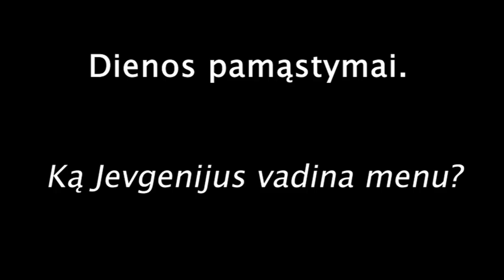Diena su J.Cernys #15 Gyvūnai mano gyvenime. Bendrauti su tėvais ar ne? Alkoholis ir „menas“.